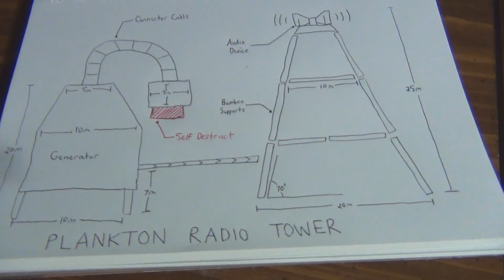Spongebob Squarepants Movie Video Game - Hicoga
A little review I put together of a game from my childhood. It's a bit on the short side and the pacing is a bit off but hopefully it's still enjoyable. Still room to improve I suppose.